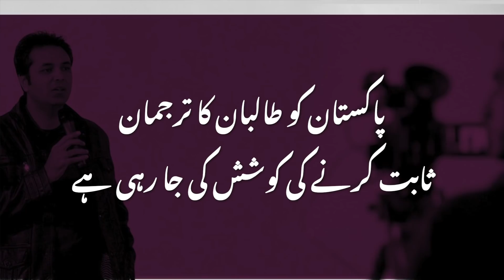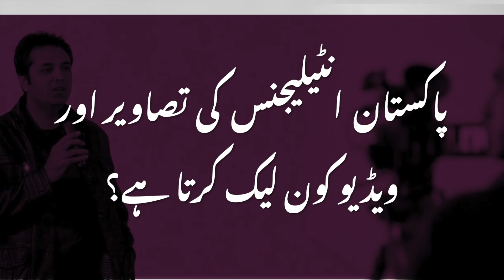General Faiz Hameed in kabul | Syed Talat Hussain